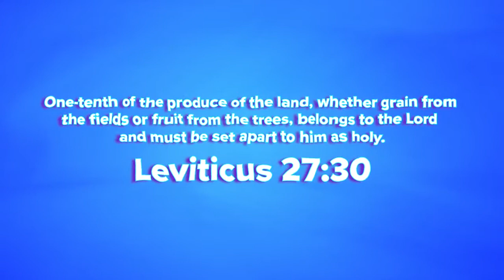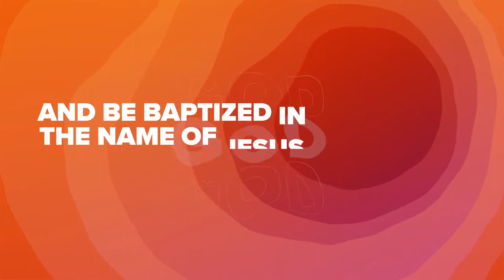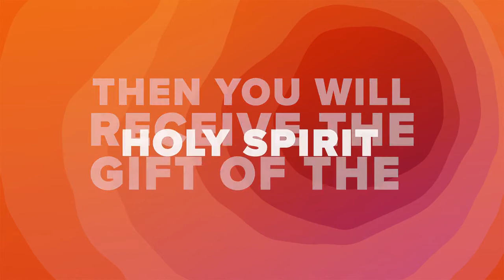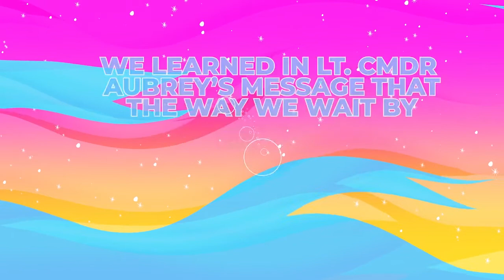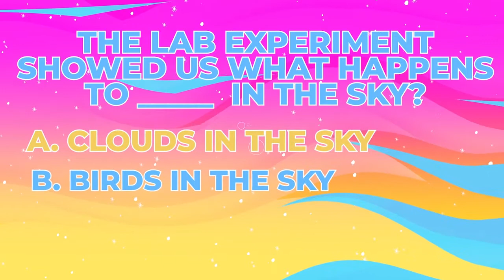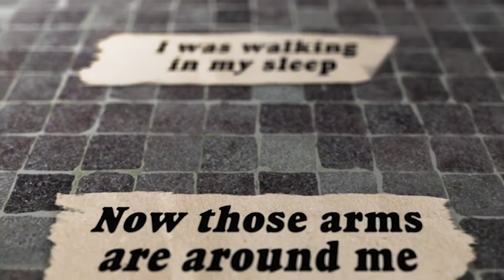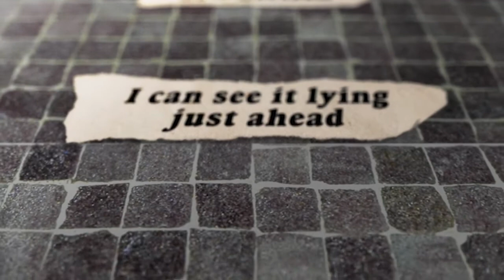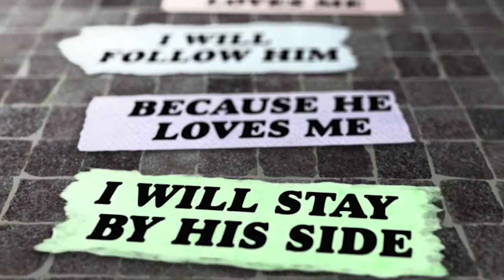Get Dunked | Overtime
What should you be doing while you wait for the promises of God to take place in your life?  Find out in this week's broadcast with Lieutenant Commander Aubrey!